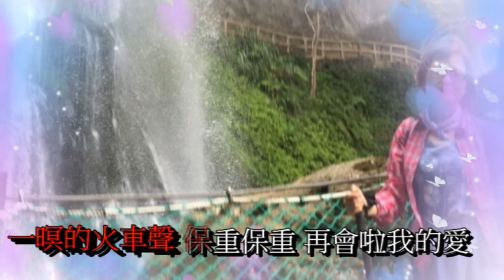【婦女節快樂第2集 【秋雨彼一暝】 溪頭 旅情 2020 06 22 連長延壽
1.心境經冷暖交加，依然溫潤。
2.微笑經風霜雪雨，依然燦爛。
3.胸懷經繁華寂寥，依然淡泊。
4.生活經顛沛流離，依然快樂。
5.歲月經紛雜忙碌，依然靜好。
用不同的生活態度、人生哲學，再次建立新的生活活力。